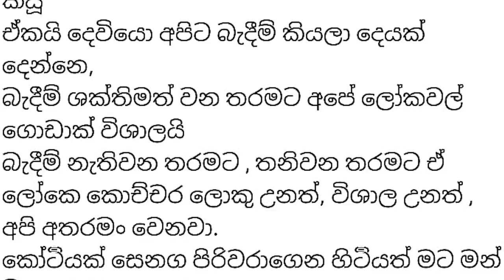මනාලියක් ලෙස අවසන් ගමන් යන රූ රැජින Funeral of Sri Lankan beauty queen Kasunika Wicremarachchi